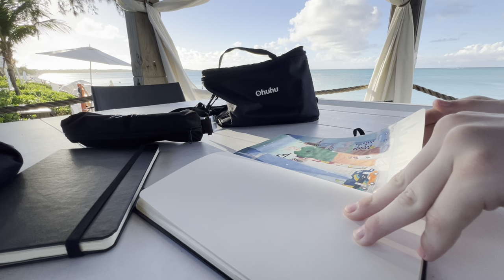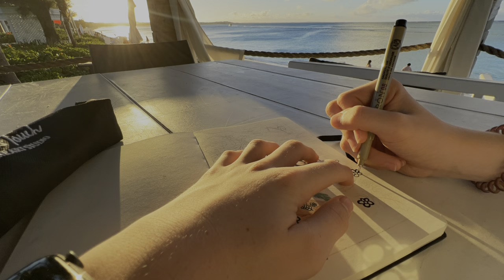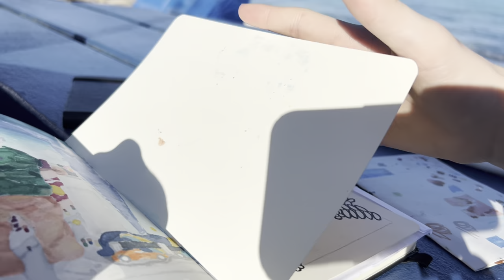GLOBEHEAD Travels To TURKS AND CAICOS!🇹🇨 - SOUPY ART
I’m back with a pt. 3 of my original character, “Globehead”. For this drawing, I traveled all the way to the Turks and Caicos Islands in the Caribbean. This is my favorite drawing I have made and I hope you like it too!

(Fantastic Voyage - Coolio)

(Bugging’ Out - A Tribe Called Quest)